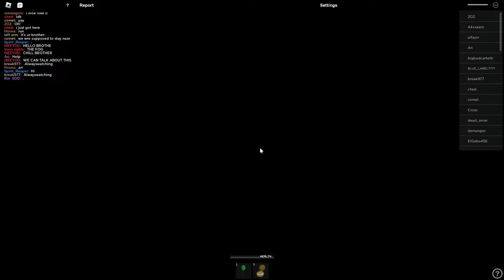every roblox death in my file explorer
Hope you enjoy my raging :›